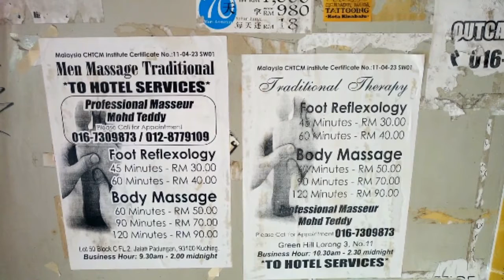Massage parlors near Century Hotel in Kuching, Sarawak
Massage parlors in Kuching, Malaysia. A short vlog about massage shops near the Century Hotel in Kuching.

Century Hotel is my favorite in hotel in Kuching. It is close to the airport, it has a huge hawker center (food market) which has so many food options, especially at night. It is not far from a large shopping mall. The only downside is that it is not located near the riverside.

Tip: If you walk in you get the best price. Around 100 ringgit plus taxes.

Also other numbers for massage to hotel in Kuching:

Professional Masseur Mohd Teddy at 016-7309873. He offers "Men Massage Traditional" and massage services to your hotel.

Finding massage fast on your phone just became easier. You can download our massage app or search for massage in the browser. Fast, easy and secure.